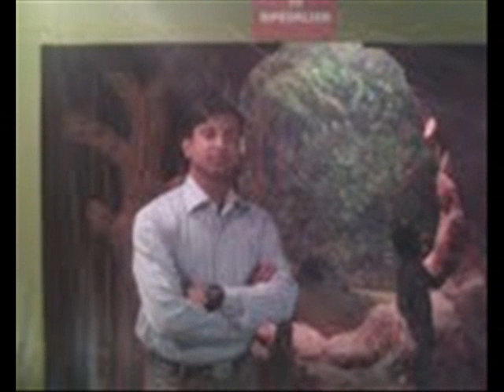o bandhu tumi sunte ki pao